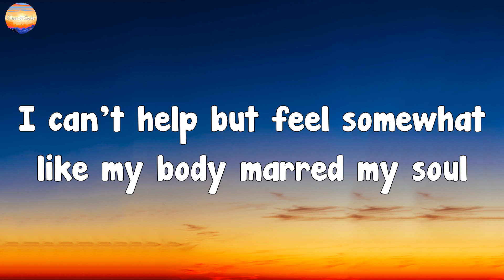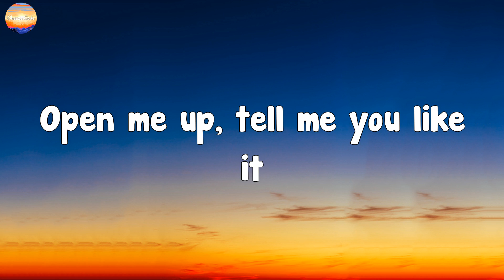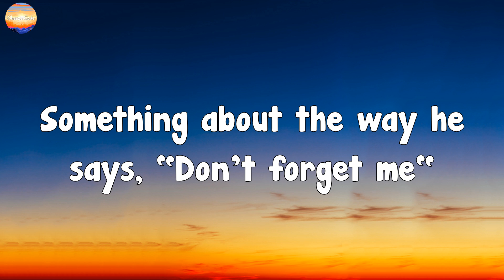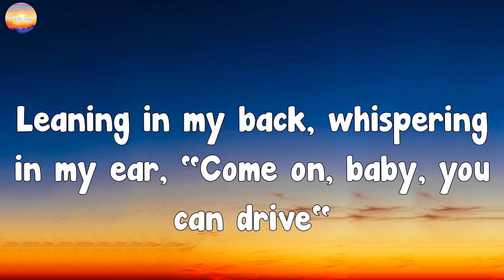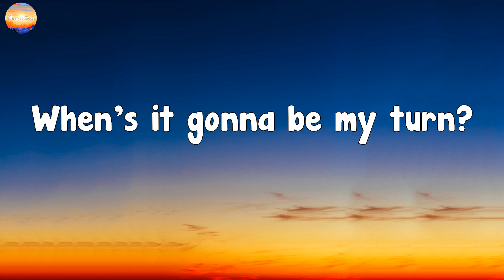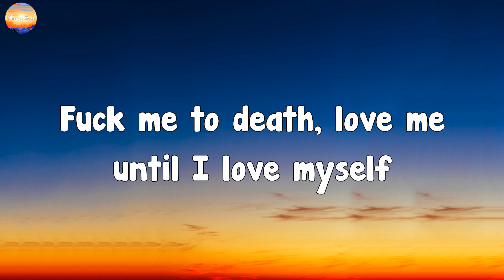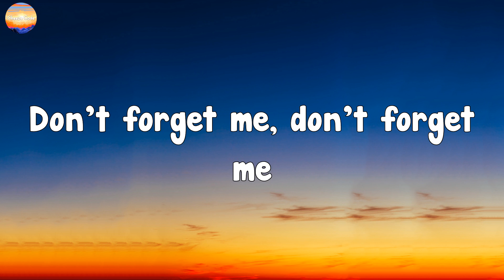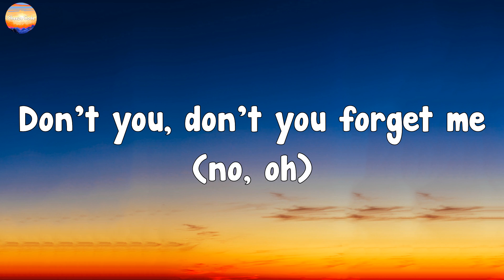Lana Del Rey - Did you know that there's a tunnel under Ocean Blvd (Lyrics)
Did you know that there's a tunnel under Ocean Boulevard?
Mosaic ceilings, painted tiles on the wall
I can't help but feel somewhat like my body marred my soul
Handmade beauty sealed up by two man-made walls
And I'm like
When's it gonna be my turn?
Open me up, tell me you like it
Fuck me to death, love me until I love myself
There's a tunnel under Ocean Boulevard
There's a girl that sings "Hotel California"
Not because she loves the notes or sounds that sound like Florida
It's because she's in a world preserved, only a few have found the door
It's like Camarillo, only silver mirrors running down the corridor
Oh, man
Don't forget me
Open me up, tell me you like me
Don't forget me
Harry Nilsson has a song, his voice breaks at 2:05
Something about the way he says, "Don't forget me"
Makes me feel like
I just wish I had a friend like him, someone to get me by
Leaning in my back, whispering in my ear, "Come on, baby, you can drive"